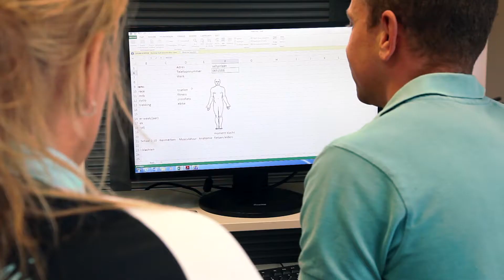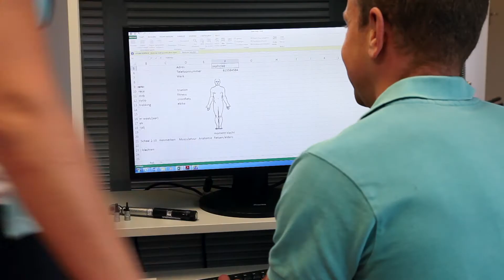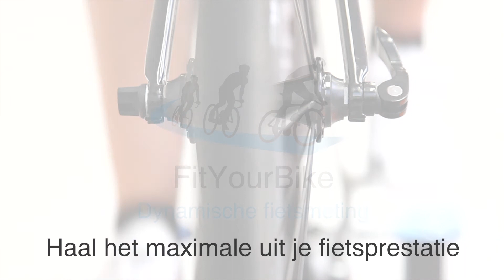Fit Your Bike II